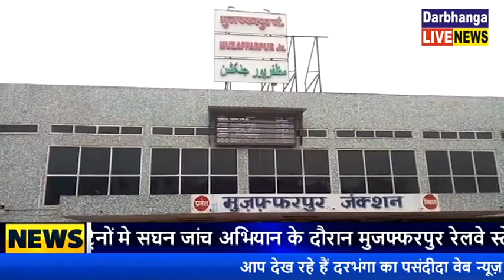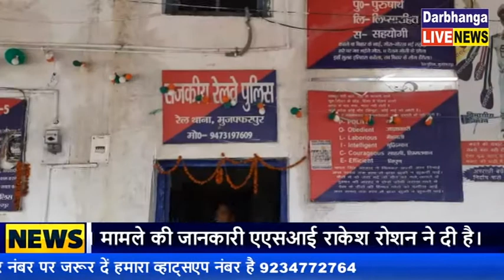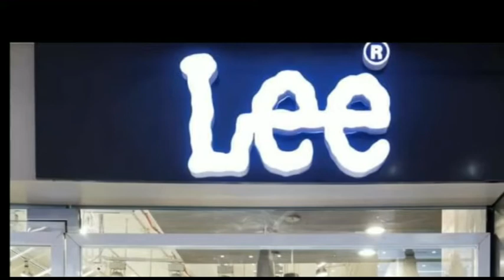मुजफ्फरपुर रेलवे स्टेशन: लावारिस बैग से बरामद हुई भरी मात्रा में शराब